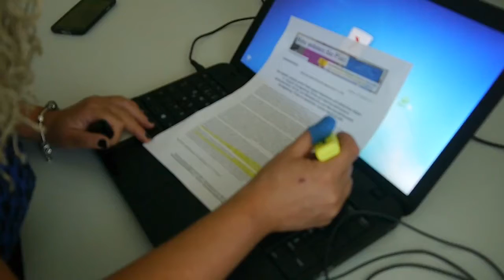Irena Rudolph-Kokot über "Leipzig nimmt Platz" | Interview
Irena Rudolph-Kokot vom Aktionsbündnis "Leipzig nimmt Platz" im Interview.